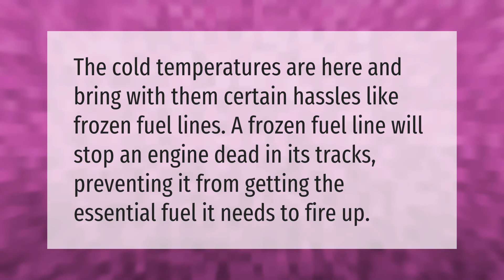Can gas freeze in fuel lines?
00:00 - Can gas freeze in fuel lines?
00:34 - What happens if your fuel line freezes?

Laura S. Harris (2021, February 28.) Can gas freeze in fuel lines?
    AskAbout.video/articles/Can-gas-freeze-in-fuel-lines-223242